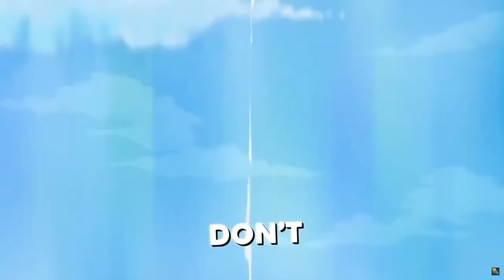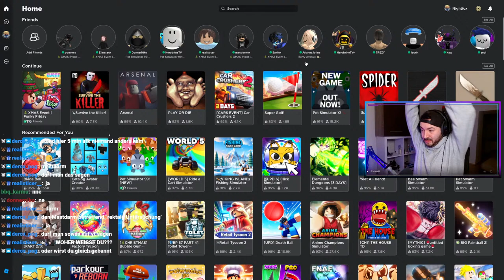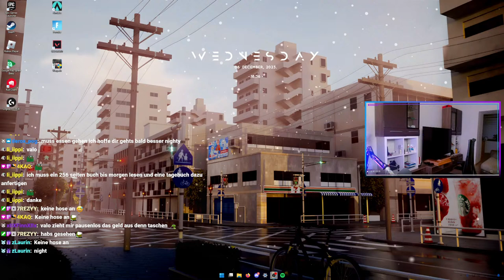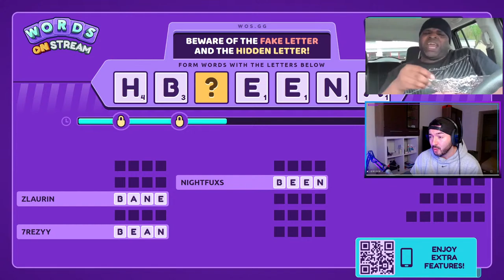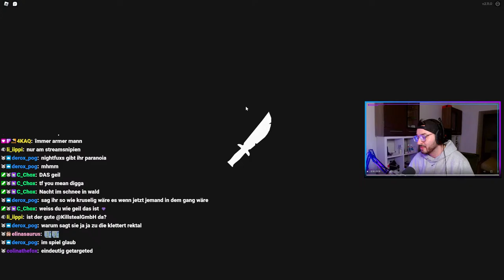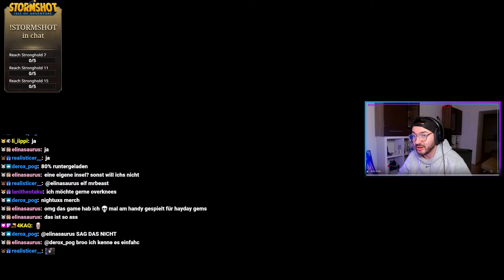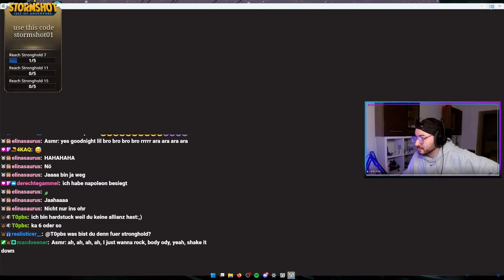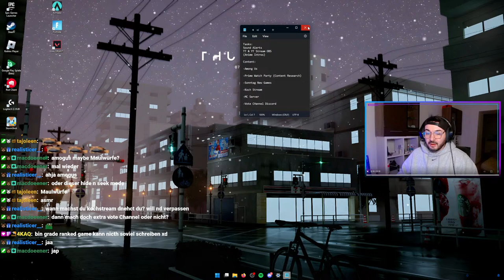Erster Livestream auf Youtube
Chef du bist BESTE Chef aber heute ich kann nich Arbeit kommen 🌨️❄️☃️

Live auf Twitch und Youtube !